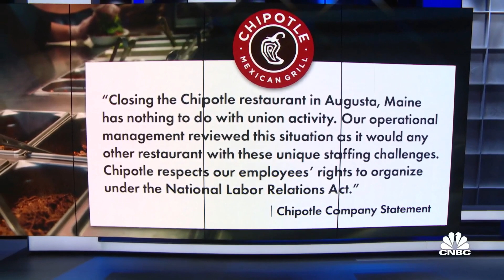Chipotle accused of union busting after shuttering store in Maine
CNBC's Kate Rogers joins Shep Smith to report on Chipotle closing down a Maine location just as the store's employees were preparing to form a union. The company says closing the store had nothing to do with the effort to unionize.